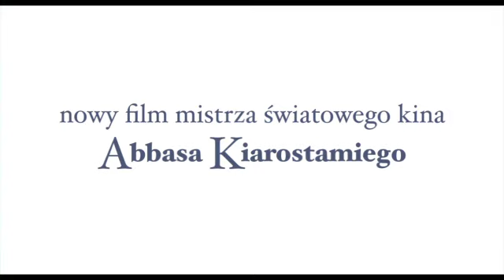ZAPISKI Z TOSKANII - zwiastun PL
Toskania. Właścicielka lokalnego sklepiku z antykami (Juliette Binoche) przybywa na wykład brytyjskiego pisarza (William Shimell) promującego swoją najnowszą książkę. Po spotkaniu kobieta zaprasza go na wycieczkę do małego toskańskiego miasteczka, gdzie właścicielka kawiarni omyłkowo bierze ich za małżeństwo. Para wykorzystuje to zdarzenie, by rozpocząć subtelną grę. Choć prawie się nie znają, rozmawiają o miłości i związkach jakby byli wieloletnim małżeństwem. Czy jest to tylko subtelny flirt, czy też wyrafinowana gra skrywająca prawdziwą naturę ich znajomości? A może im samym coraz trudniej odróżnić prawdę od fałszu?

W Kinie Pod Baranami - od 9 marca 2012!